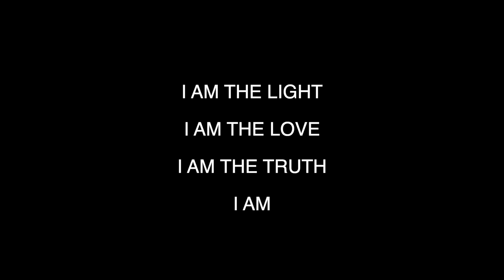THAT LIGHT NEVER STOPS SHINING | Blossom Goodchild channeling the Federation of Light 09 29 24 1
1.

If you live in travelling distance to Noosa, don't miss out on this wonderful uplifting vibrational day .

4. WHITE CLOUD AFFIRMATION CARDS

6. Joe's Channel:    / @enlightenmewithjoepena

7. T's The Strongest of The Strong

9. CHANNELLING TOPICS OF INTEREST created by Xavier Brown. Donations appreciated.

10. Navigating Blossom's Website. • How To Find Topics From Blossom's Federation of Light